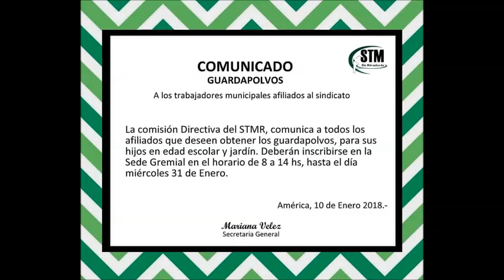MASTER NEWS: Mariana Velez Sec Gral del Sindicato Municipal